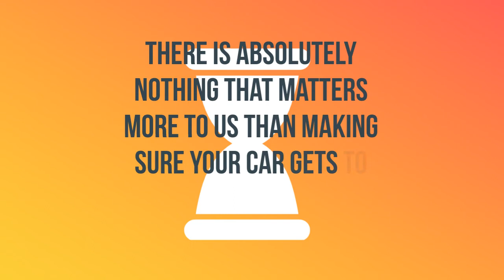Oneonta, Alabama Auto Shipping Service | A-1 Auto Transport, Inc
A-1 Auto Transport has over 30 years of transporting vehicles in and out of Oneonta, Alabama. We offer enclosed transport, door to door services and open-air transport to fit any budget. Compare Oneonta, AL car shipping rates & prices near me on our website.